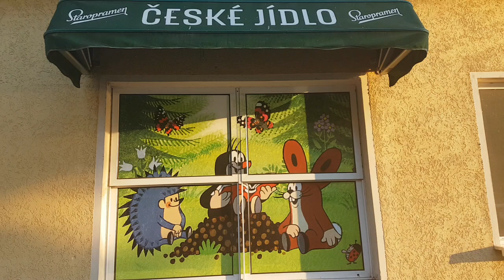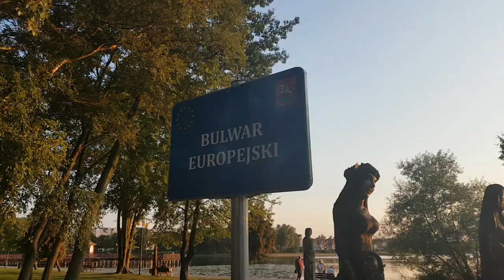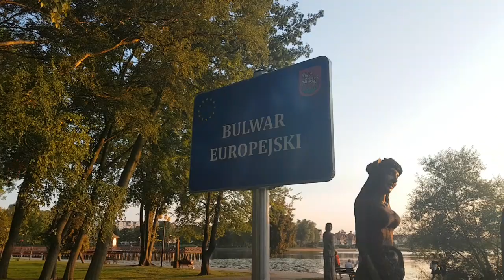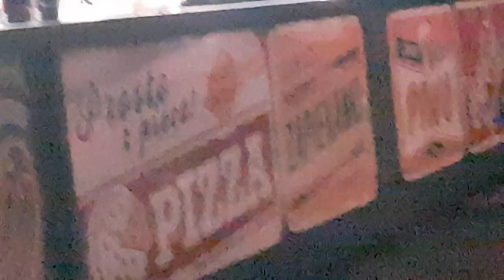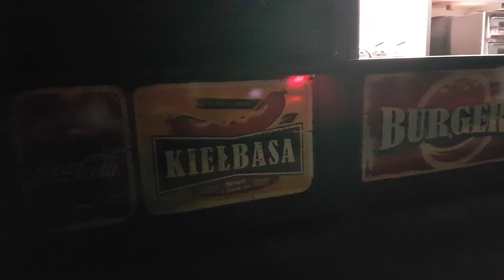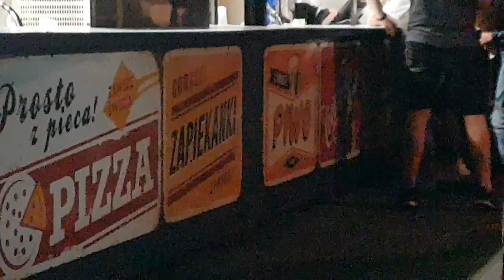Gdzie zjeść rybę? Ostróda - lokale gastronomiczne na Bulwarze Europejskim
Osterode
Gdzie zjeść rybę?